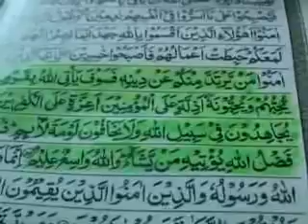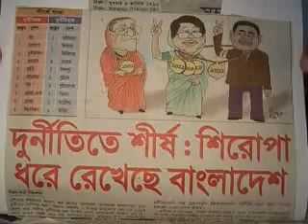Islamic song Children's song Islami gan Nil asman